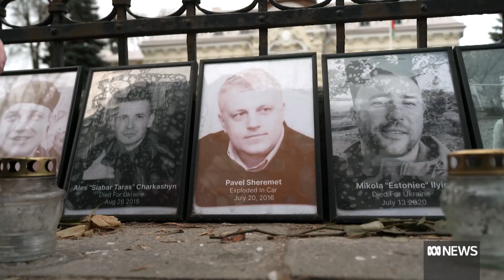Exiled Belarusian opposition leader warns against Russia | ABC News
For nearly 30 years, Belarus has lived under the iron rule of dictator Alexander Lukashenko.

More than a thousand journalists and activists have been jailed, and the opposition leader has been convicted of treason in Absentia. Sviatlana Tsikhanouskaya is currently in exile in Lithuania, trying to topple the regime.